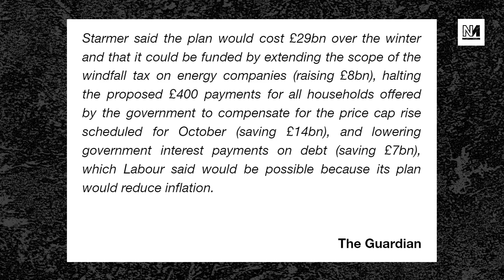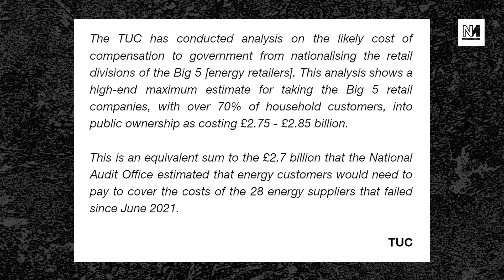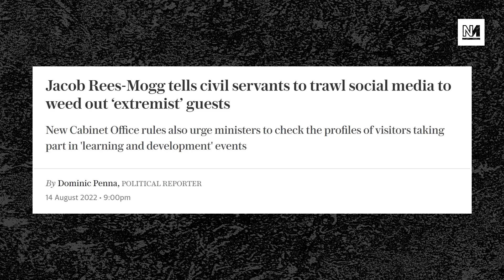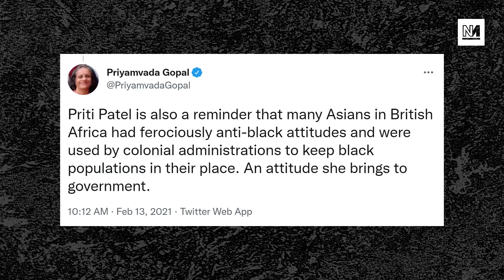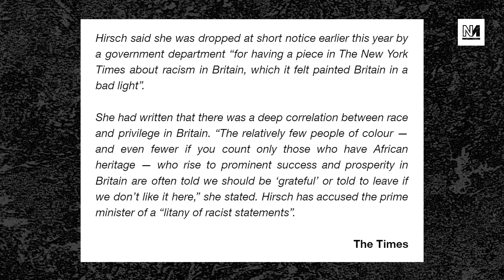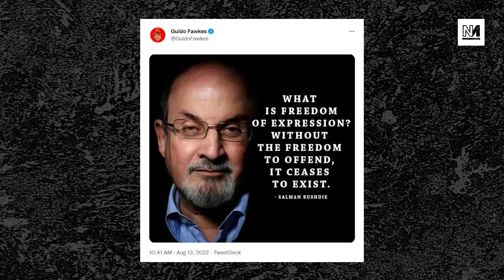TyskySour: Starmer Announces Labour's Energy Price Plan; A Year Of Taliban Rule In Afghanistan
Keir Starmer has ended his period of silence to announce that Labour would freeze energy bills. Is the policy worth the wait?

Plus: One year on from the Taliban taking power in Afghanistan; and the cabinet office are trying to ban critics of the government.

00:00 Intro
01:02 Starmer’s Energy Price Plan
27:15 A Year Of Taliban Rule
34:31 Rees-Mogg’s Cancel Culture Hypocrisy